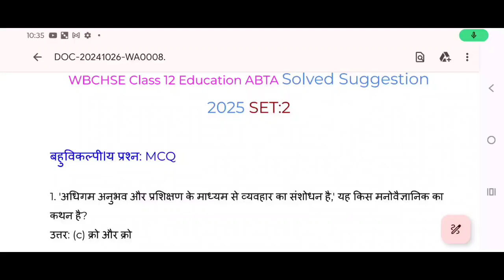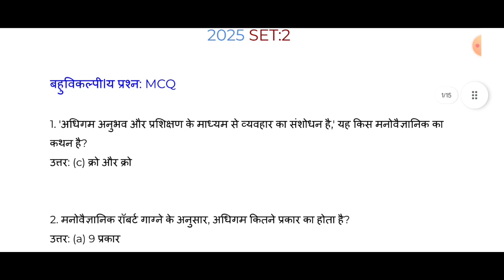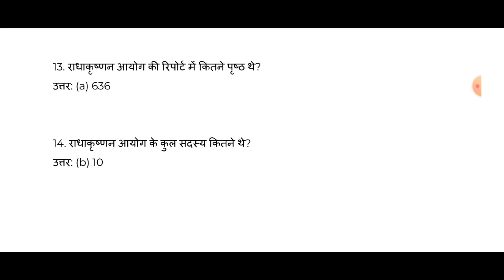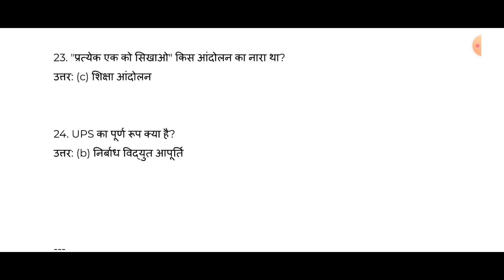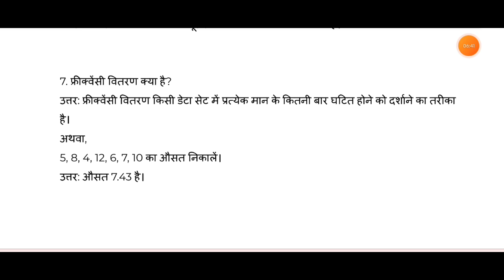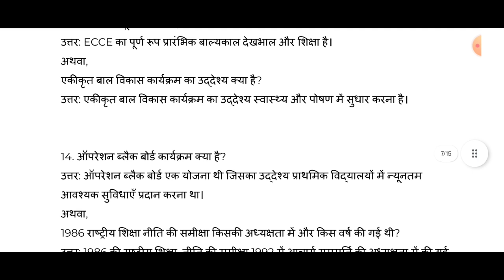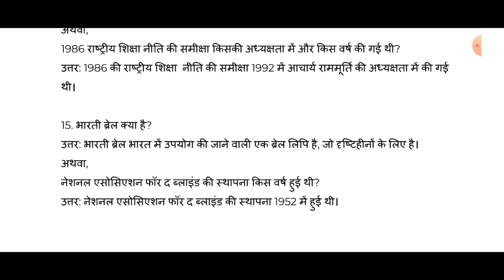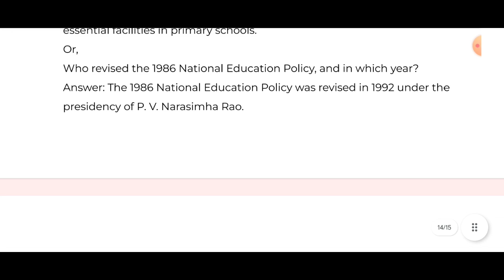wb class 12 Hs education#ABTAsolved suggestion 2025 hindi//english medium WBCHSE/mcq/saq/wbbse/set 2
Wb class 12 education abta solved mcq and saq suggestion 2025 west Bengal council of higher secondary education // self study with jp sir // most important question for exam 2025// suggestion for 2025 exam subject education hindi and english medium// mcq and saq history class 12 abta solved suggestion 2025 exam set 2

Wbclass12abtasolvedhindi/englishmedium
Wbchseclass12abtasolvedfor2025mcq/saq
WB board hindi medium youtube channel
WB best hindi medium channel
Youtube channel hindi medium wbchse

ABTA solved 2025
Wbchse abta solved 2025 exam
Hindi medium abta soved 2025
Class 12 ABTA  solved Hindi medium
Wbbse abta solved 2025
2025 exam abta solved
2025 abta solved English medium

ABTAsolved2025
Wbchseabtasolved2025exam
Hindimediumabtasoved2025
Class12ABTA solvedHindimedium

education ABTA solved 2025 education MCQ saq
is video  mene history ka abta ko solved kiya hu  jo 2025 exam ke liye bahut important hai ap ghar baithe hi hamare channel ke  duara ap class 12 ka preparation kar sakate hai

education suggestion 2025 abta solved class 12
education suggestion class 12 abta solved mcq
education hs suggestion 2025 abta class 12 wb
class 12 history suggestion 2025 wbchse
important question education abta solved 2025
wbchse class 12 education suggestion2025
 hindi medium class 12 wbchse
Abta solved hindi and english education exam 2025 wbchse